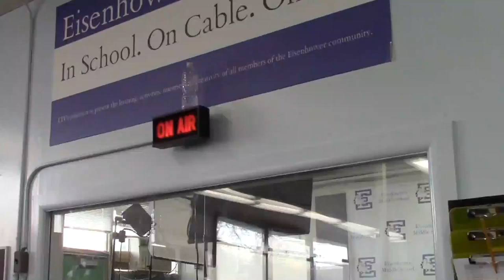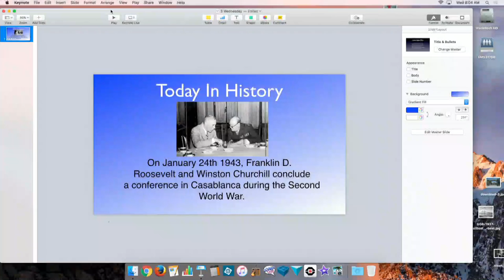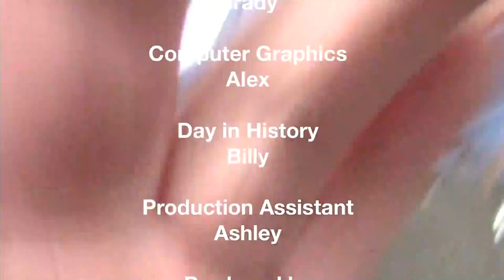Ski Club, January 24, 2018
ETV is broadcast every school day at 8:00 AM. Each show is approximately eight minutes long. The show stream begins at 8:03 am.